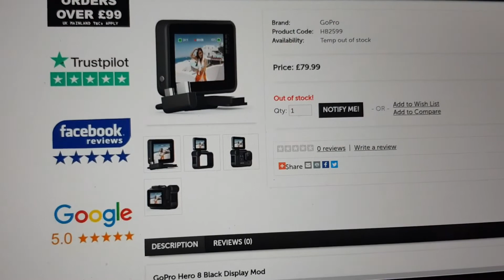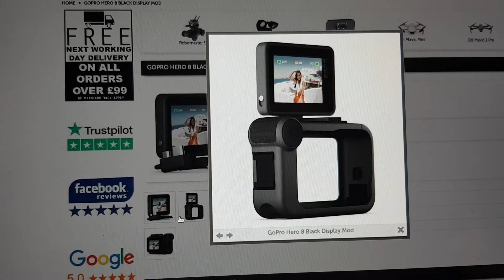Viață de antreprenor - Ep. 06 - Cum îmi găsesc clienții?